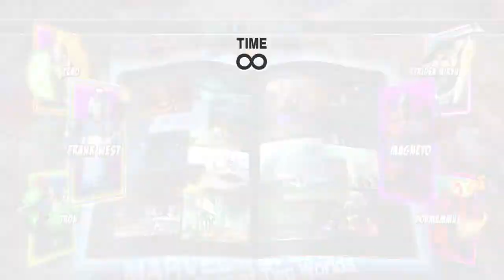Requested ULTIMATE MARVEL VS. CAPCOM 3 Frank West/Tron Bonne/Zero Arcade Gameplay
Requested by BrownieBites